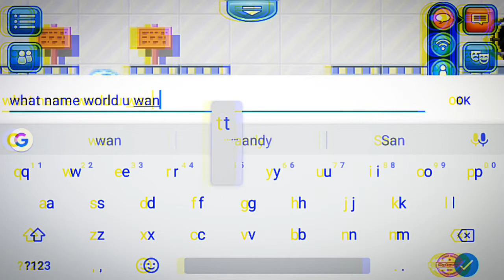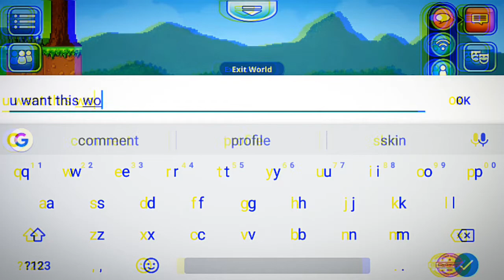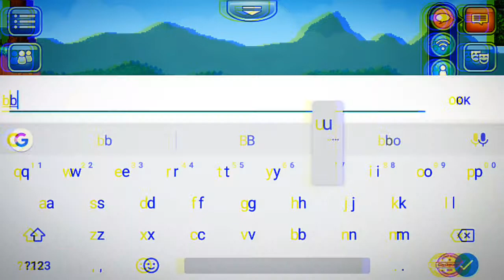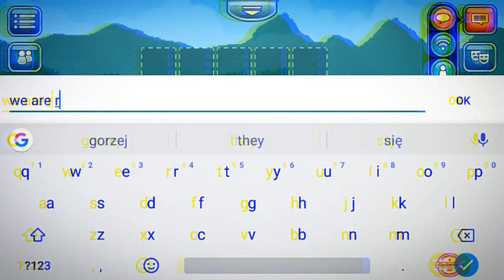Helping noobs#1 Pixel worlds